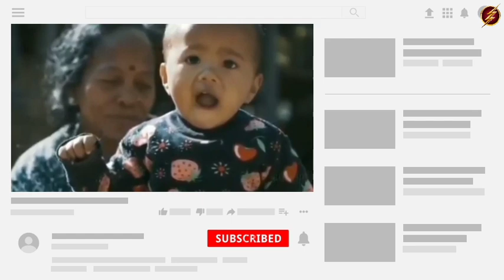5 Times Hindu God CAUGHT ON CCTV CAMERA and Spotted In Real life || God Caught On Camera In 2020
Real God cought on camera

 Friends, India is a country of faith and belief, people from all over the world come to see the culture here.  There are millions of different gods and goddesses in our country, most of us believe in the existence of God and believe that their God will always be saved by them, no matter who is the God of any religion, every person is a person of his religion and his  Shows all his faith in God.  But there are some people who do not believe in the existence of God, so friends today, this video is for those people who think that there is no God, because you are of any religion, we all own one and  He is the only one who is running this whole world, so today we will see some miracles that you will see on the square and maybe start believing that there is some power that is driving us.  .  Friends, before starting the video, there is a request from you that if you like this video, then make it a like so that we will keep bringing such funny videos for you in future too.